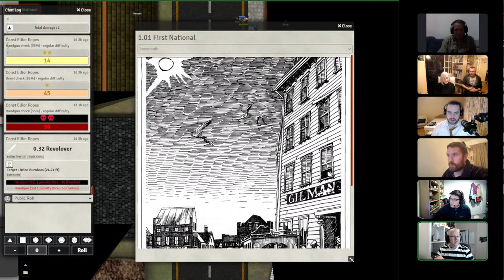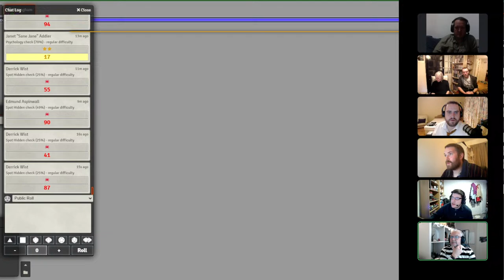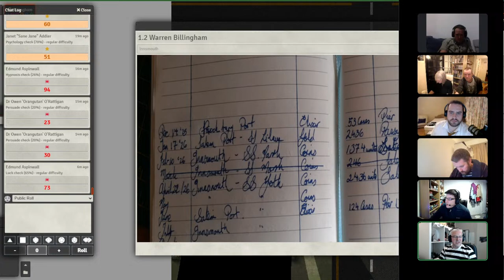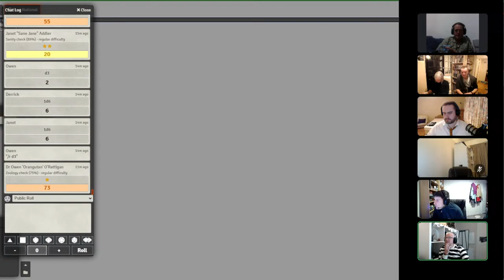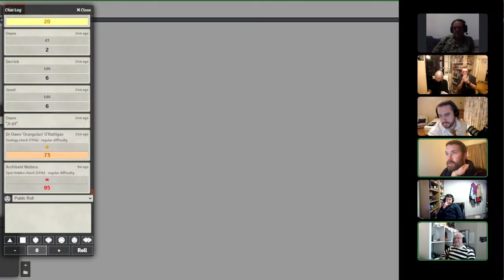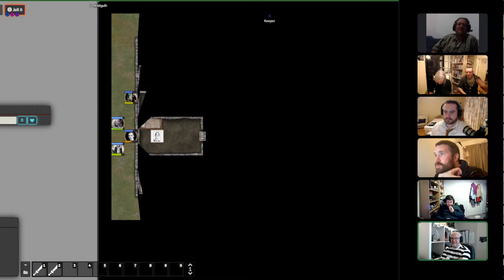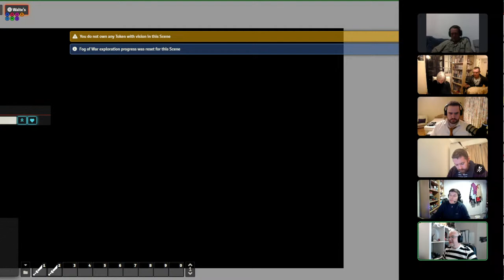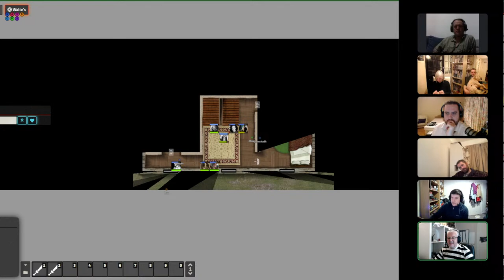Call Of Cthulhu - American Gold - Innsmouth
The Irish Board Gamer group will be starting a brand new adventure but this time using CoC.

American Gold - Recap
The investigators rounded on Edmund for giving them away, the door at the end of the corridor opened and a stereotypical mobster was framed in it. However, he seemed to be expecting the party and ushered them in. Inside the room his associate (Mr Phipps - abattoir manager) also assumed that they were the out of town gang hired to break up the strike. Mordcai ‘The Hammer’ O’Leary, though he recognised Archibald, Archibald failed to give any explanation to where he may know him from. After much dialogue, the party was hired by the mob to go to Innsmouth and put pressure on the ‘Marsh’ brothers about the delay in gold payment. Payments had stopped since the shipwreck in February that started all of this.
The investigators were given the use of a vehicle. . In addition Ralsa Marsh was looking for mob protection.
They decided not to explore the abattoir any further, instead they took the pig and headed off to find the van.
The van was parked beside a similar vehicle, Owen recognised the odour of chloroform, the party forced the lock and discovered it was used to kidnap people. Ropes, hooks and strong odour presented itself to them. They did find a note pertaining to being from a kidnapped child. Archibald recognised the name.
The group headed off to their guesthouse, the next morning Derrick had to return to his FBI offices, whilst the party discussed what to do with the pig. Edmunds suggestion of keeping it in his hotel room was rejected. Robert noticed an update in the newspaper that the missing Brian Burnham was now wanted for theft of his work place and that he had fled custody from Innsmouth.
The party setoff for Innsmouth. They debated on whether they should find out what happened to Brian Burnham, in the end they decided to go to the Marsh’s house. No one was in up in Ralsa’s office they found a letter indicating he was being threatened. In the office of his brother Dr Marsh they found a set of keys which led to the basement. There they found evidence of make shift operations, they also found several cells, two containing teenage boys. One was the author of the note in the van.
As they where departing the Marsh brothers arrived back. But quick thinking on the party put the brothers on the defensive. Ralsa was eager to get them on their own so he could ask that they murder the person threatening him, a Mr Quentin Averill.
Ralsa eventually explained that Averill was planning on summoning a demon/servitor to kill Ralsa. This was due to the fact that Averill’s sister killed herself after being raped by Ralsa.
Ralsa offered a large reward for Averills head and his spell book. Ralsa also let something slip about a ceremony that evening.
The party departed, now with not only a pig in the back of the fan but also two teenage boys. The plan as we left them was that they were going to visit First National Groceries and ask about Brian Burnham.